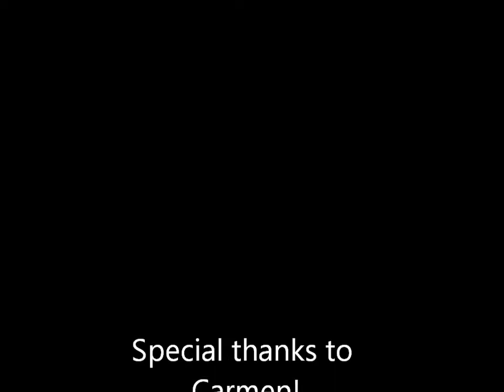Carmen's Sweet Dreams Bed (In Fast Forward)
Don't have 2 minutes and 44 seconds to watch Carmen make the perfect Doubletree By Hilton Sweet Dreams bed? No worries, we have sped it up to just under 30 seconds so all you busy bodies can enjoy too!